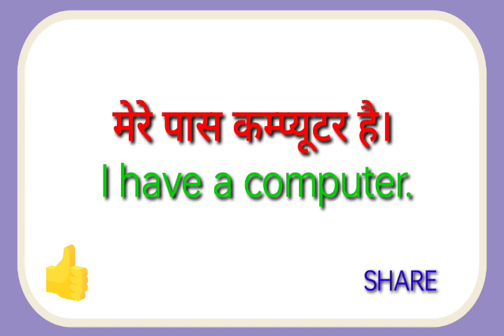mere pas kmpyutar hai ka translation kya hoga//mere pas kmpyutar hai ka translation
mere pas kmpyutar hai ka translation kya hoga
mere pas kmpyutar hai ka translation

hit likes.

lots of  ❤️